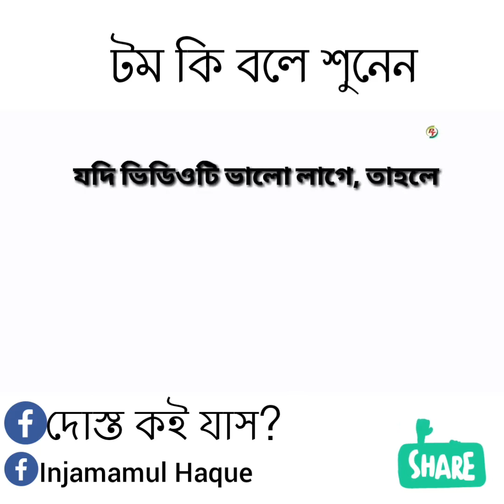টমের গান শুনে মনটা কি বলে ?